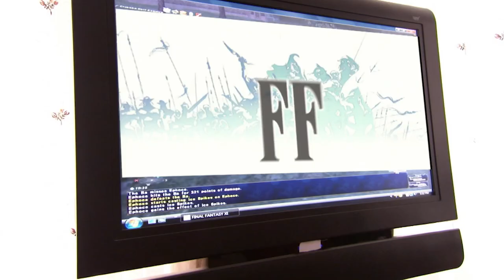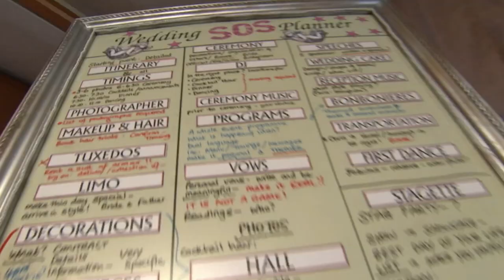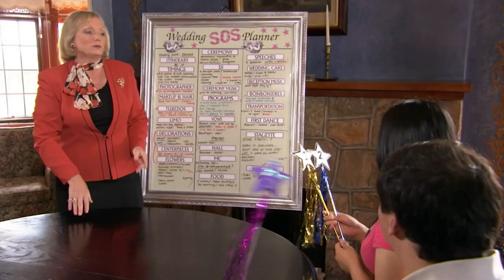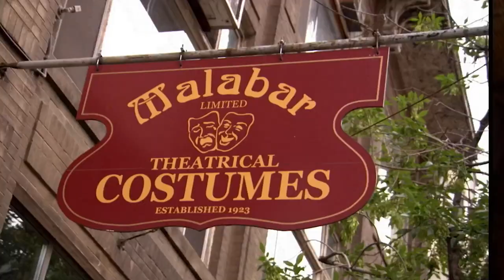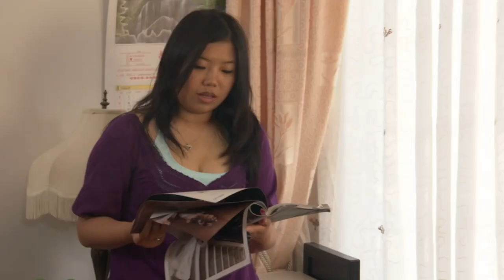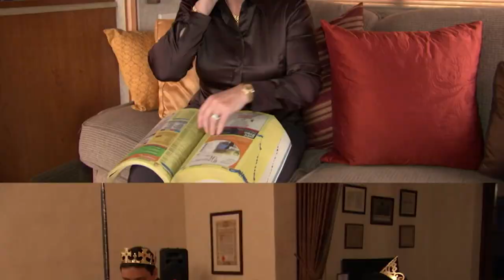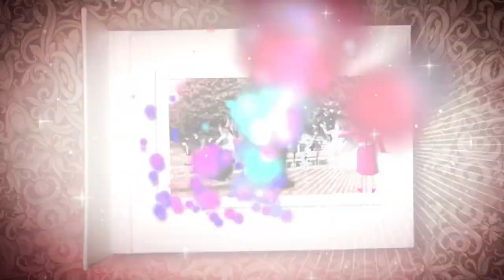Gaming Couple's Wedding Drama: Real Love | Wedding SOS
For Karen and Chris, gaming is their common ground. They average 4 hours a day playing Final Fantasy, and spend each of their Sundays camped out in front of the games console. When Karen made noises that she wanted to get married, Chris agreed in order to keep her happy. Ever since, it's been a one-woman mission to make their wedding a reality. But as big-kid Chris needs regular sessions with his punch bag, Karen wishes for couples therapy in the hope they can actually make it to the alter.

From: Wedding SOS S4 E9